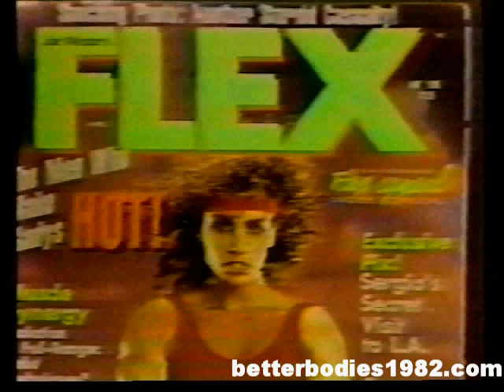1985 "Flesh for Fantasy" Limelight, NYC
This video is a segment that ran on PM Magazine in 1985. This was the first-ever magazine-format TV program. The segment featured the modeling agency I created to market muscular physiques in the early 1980s. There is some great footage of Gladys Portugues and Carla Dunlap posing at a party I threw with Chi Chi Valente at the Limelight, in NYC. Watching them pose without the oppressive constraints of a competition posing routine, you can really appreciate their genius. I have raw footage of the whole show too, which I will post at a later date. Enjoy.